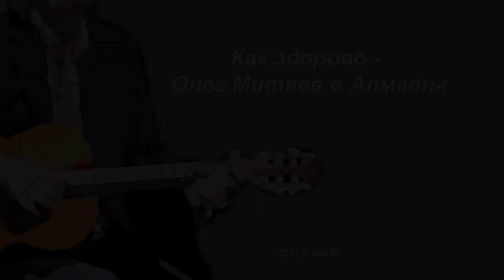Как здорово - Олег Митяев в Алма-Ате (2011)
Репортаж о приезде Олега Митяева в Алма-Ату и его концерте в 2011 году.
Видео и монтаж: Виталий Дворецкий.
Комментарий: Олег Белов.
Студия HDV.kz